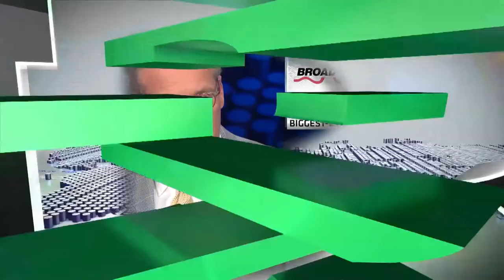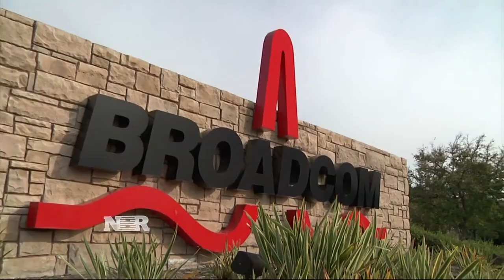Avago buys Broadcom for $37B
Avago Technologies has agreed to buy Broadcom for $37 billion in cash and stock.